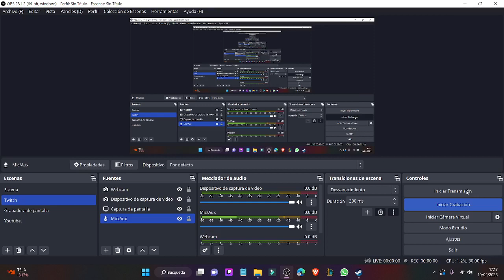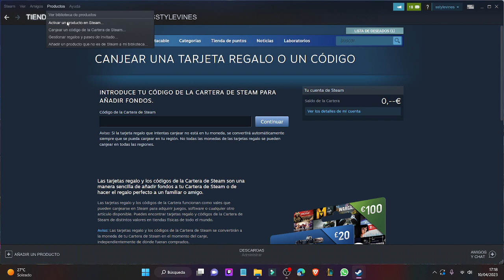CÓMO CANJEAR UN CÓDIGO STEAM / CÓMO PONER EL CÓDIGO DE UN JUEGO COMPRADO FUERA DE STEAM EN STEAM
✅🌎COMO SALIR DE LA CARRERA DE LA RATA

🌎✅HÁBITOS DE POBRE..

✅LA GRAN REVOLUCIÓN DEL SIGLO 21

Cosas que me gustan: Ps5 , Xbox series x ,Xbox one ,Xbox s ,ps4 ,PS3, ps2 ,huawei , samsung , apple ,Xiaomi , htc , sony , Microsoft , harley quinn , los vengadores , iphone 11,huawei p40 ,youtube,onlyfans,instagram,tiktok,game pass , ps plus ,españa, alan walker, marshmelloy